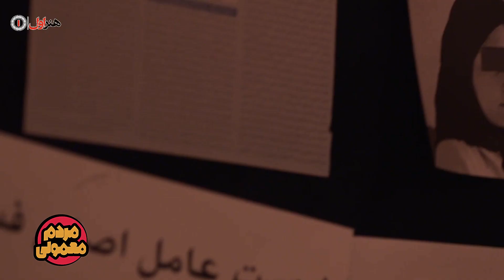Serial Mardom Mamouli - Part 6 - Teaser | سریال مردم معمولی - قسمت 6 - تیزر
تیزر سریال مردم معمولی

خلاصه قسمت:
در بازجویی از ایرج پرده از راز قتل پروانه برداشته می شود...

خلاصه داستان:
 داستان مردی به اسم «بردیا برازنده» را روایت می کند که صاحب مرکز زیبایی تناسب طلایی است و ثروتی دارد که همچون خساستش بی انتهاست. بعد از پلمب آژانس مسافرتی بارباراس که متعلّق به خواهر بردیا، «باربارا برازنده» است، باربارا برادرش را با زور و تهدید راضی می کند که فعالیت آژانس را تا فکّ پلمب در مرکز تناسب طلایی ادامه دهد. امّا، در همیشه روی یک پاشنه نمی چرخد و به زودی با افشای راز ثروت بردیا، وضعیت خانوادهٔ برازنده از این رو به آن رو خواهد شد...

سال پخش:1400

بازیگران:
آتیلا پسیانی، الناز حبیبی، شبنم مقدمی، ستاره پسیانی، امیر نوروزی، لیلی رشیدی، خسرو پسیانی، رامبد جوان و…

تهیه کننده: رامبد جوان

ژانر: کمدی

Summary of This Episode:
During the interrogation of Iraj, the secret of Parvaneh's murder is revealed ...

Plot:
It tells the story of a man named "Bardia Barazandeh" who owns a golden fitness center and has a wealth that is as endless as his stinginess. After the closure of the Barbaras Travel Agency, owned by Berdia's sister, "Barbara Barazandeh", Barbara persuades her brother to continue the agency's activities until the seal jaws at the Golden Fitness Center. However, he does not always turn on one heel and soon, with the revelation of the secret of Berdia's wealth, the situation of a decent family will change from this to that ...

Release: 2021

Cast:
Atila Pesyani, Elnaz Habibi, Shabnam Moghaddami, Setareh Pesyani, Amir Norouzi, Lily Rashidi, Khosrow Pesyani, Rambod Javan and…

Director: Rambod Javan
Producer: Rambod Javan

Genre: Comedy